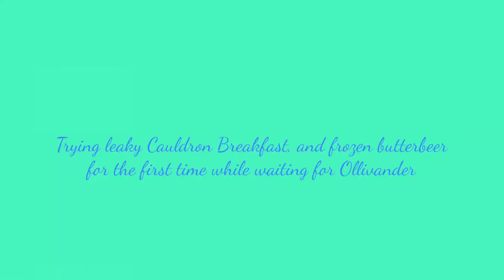Leaky Cauldron breakfast review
Breakfast, butterbeer, waiting for Ollivander